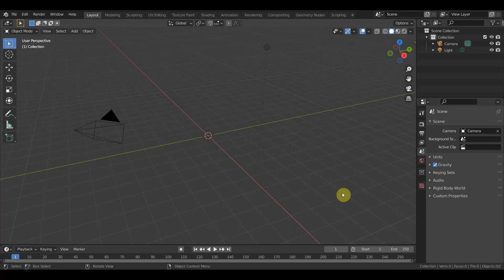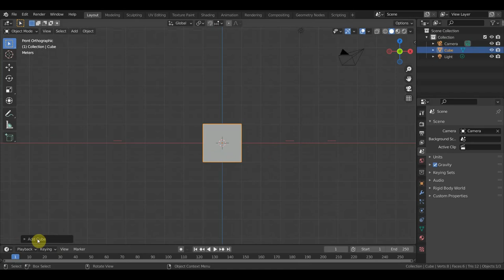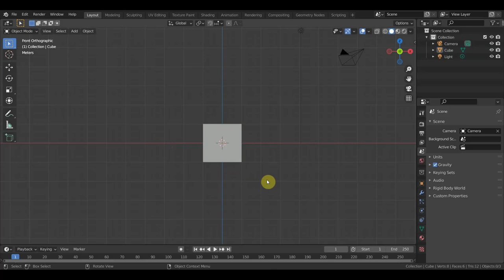BLENDER 2.91 Как вернуть окно настройки примитива ?